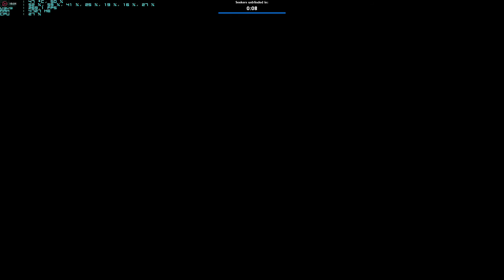YOU CAN'T EVEN SEE ME!! - Gmod Prop Hunt Funny Moments (W/ Meeko & Fawc3tt) #1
Hiding in plain sight with meeko & fawcett, add us on steam we'll play, try and find me m8 it wont work..